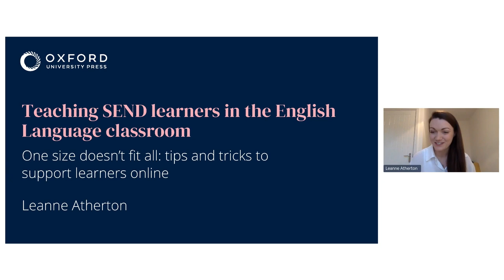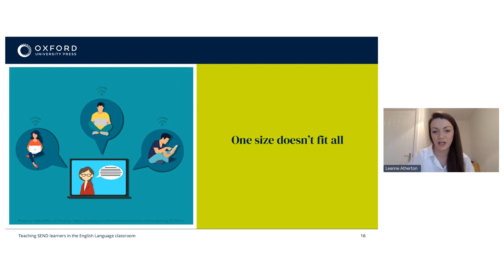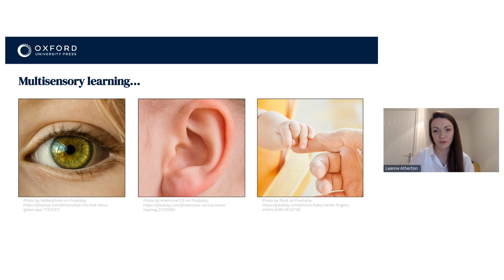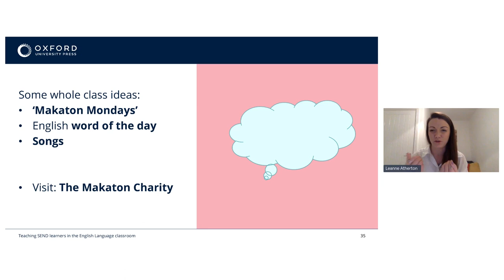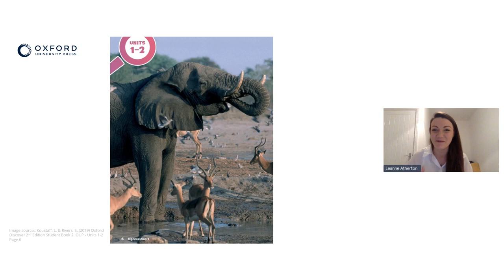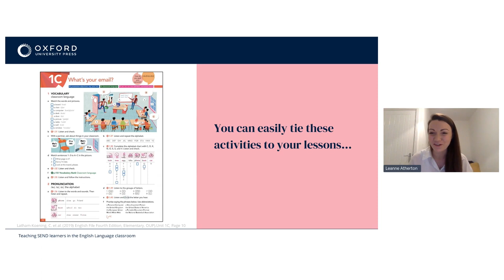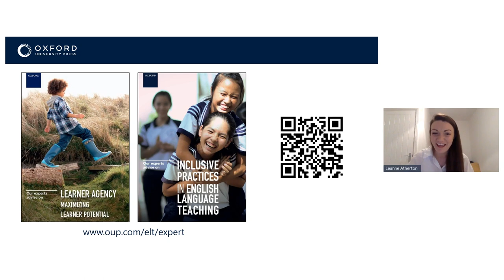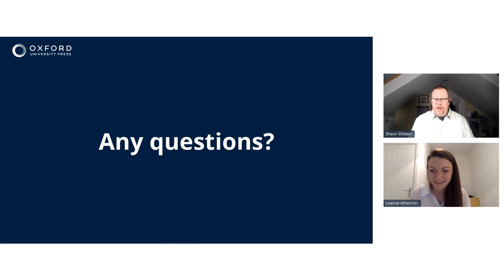One size doesn’t fit all: tips to support SEND learners online - Leanne Atherton | ELTOC CH1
How can we make online learning accessible for all students?
This talk will provide teachers with strategies and practical teaching ideas for supporting students with special educational needs and disabilities in the online classroom. It will explore the choices and considerations that need to be made when planning and delivering each online lesson and highlight the importance of reflecting on these choices to move towards lessons that are more inclusive for all. It will also focus on the importance of differentiating activities, adapting teaching materials and developing learner autonomy, and discuss the need to recognise the background, personality and needs of each individual learner.

Don't miss a thing! Join the waiting list to register early for the next ELTOC, help shape future events, and get extra resources on the topics our experts will be talking about

03:42 - What does inclusion mean in education?
06:00 - Definitions of inclusion and inclusive practices
07:41 - A two-level approach to inclusive practice: general level and individual level
09:56 - How many young children are affected by conditions that limit cognitive development?
12:26 - How can I teach SEN learners online?
15:31 - What tools should I use for teaching SEN students online?
17:29 - What is multisensory learning?
18:35 - What is multimodal learning?
19:49 - Definition of AAC: Alternative and augmented communication
22:47 - Using Makaton in English language teaching
27:18 - Using visuals to support learning for SEN students
28:23 - Definition of PODD: Pragmatic organisation dynamic display
30:15 - The importance of having regular breaks when teaching SEN students
33:05 - Practical ideas for classroom activities to use with SEND learners
43:15 - How to adapt teaching materials for SEND students
47:45 - How to develop learner agency and learner autonomy in SEN learners
51:56 - What do you mean by onboarding SEND students with online teaching tools?
52:49 - How many SEND students do you usually have in one class?
53:27 - Where can I learn Makaton? Where can I take Makaton courses?
53:57 - Is Makaton used universally all over the world?
54:25 - Is it a good idea to teach the alphabet in sign language?
54:50 - What are some strategies to promote inclusion in online classes?
56:00 - Do you see SEN learners as separate from other language learners?
56:54 - How can I cater for all learner types when my lessons aren't long enough?
58:12 - How can teachers manage sensory overload in the classroom?